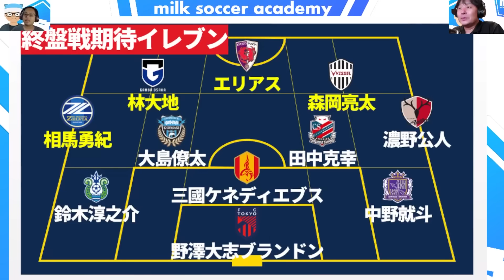【J1終盤戦期待選手11選│ノーミルク佐藤セレクト】個別データ最上位組＆チームデータを良化させる選手たちが優勝/ACL/残留争いで強者に？！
※電波がだいぶ弱い状況での収録となり、音質というか音のラグがだいぶ発生しています…
※ちなみにこの後で、更に酷くなってしまったため、昼のラジオはお休みとなります！

◎湘南ベルマーレさん×METRIKAさんのイベントに佐藤、出演します✨️
※8/14水18時までが申込期限とのこと！

🆕0812月・ミルアカメンバーシップコンテンツはこちら！
【Jリーグ終盤戦はさらに混沌傾向が強まる理由】国内移籍市場は来週中頃までだがOUTは続く&新戦力フィットと戦術浸透にかかる期間│ミルアカメンバーシップ

1️⃣ミルアカグッズショップに2024verのミルアカ×今治タオルの【限定タオマフ】入荷！

2️⃣毎週月曜マンデーライブ後のメンバーシップ配信！

3️⃣WINNER型、1試合単位で勝敗＋スコア予想のミルトト！